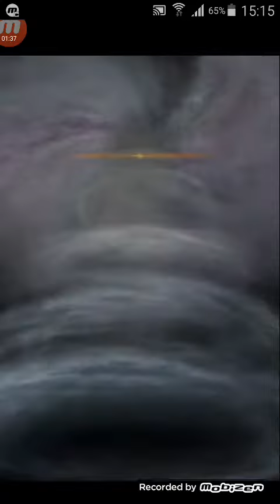[FFRKJP]OSB!!! Full Damage 99999